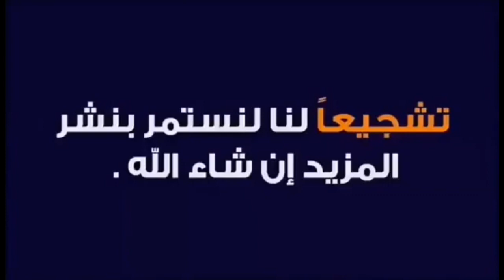سعر و مواصفات سيارة فيات تيبو FIAT TIPO ALGERIA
تتوفر سيارة فيات تيبو سيدان على محرك بنزين بسعة 1.6 لتر مكون من أربع أسطوانات، يولد قوة 110 حصان وعزم دوران ينقل إلى العجلات الأمامية من خلال علبة أوتوماتكية بستة سرعات.

بيع و شراء السيارات في الجزائر 2024